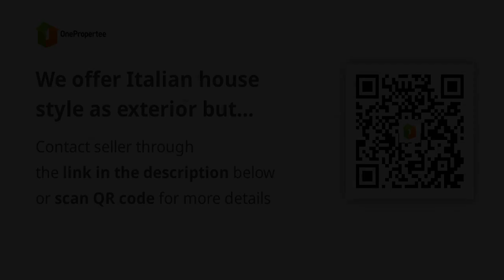We offer Italian house style as exterior but customized interior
House Type: Duplex / Twin House
Number of Bedrooms: 3
Number of Bathrooms: 2
Floor Area in sqm: 80 sqm.